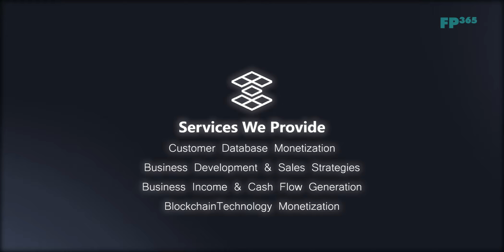NETWYN36 VIP Product Launch Party Invite